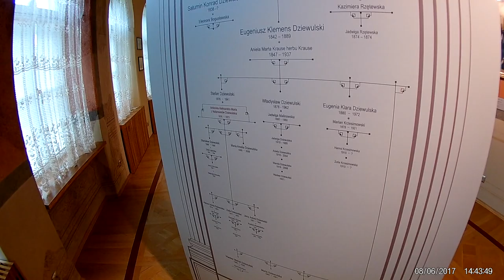Pałac w Sannikach śladami Chopina, Biuro rachunkowe Łódź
Pruszakowie i Sapiehowie

Pod koniec XVIII w. dobra sannickie objęła we władanie przybyła z Pomorza Gdańskiego na Mazowsze rodzina Pruszaków, a pierwszym dzierżawcą majątku z tego rodu został Tomasz Tadeusz – jako dzierżawcę Sannik wskazują go „Regestry Diecezjów” z lat 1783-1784, choć mógł je przejąć nawet wcześniej. Objął on te tereny najprawdopodobniej w formie dzierżawy emfiteutycznej, którą wprowadziła w 1775 r. reforma skarbu. Oznaczała ona, że wszystkie królewszczyzny były odtąd przekazywane na 50 lat tym gospodarzom, którzy gwarantowali największe dochody, o czym informuje lustracja z 1789 r., w której jako właściciela majątku, obok Dowojna Sołłohuba, wymieniono także Pruszaka: „W{ielmożny} Pruszak {Tomasz Tadeusz} kasztelan gdański za szczególnym kontraktem też dzierżawę posiada”. Pruszakowie i Sołłohubowie byli więc najprawdopodobniej wspólnie dzierżawcami dóbr, być może aż do śmierci Jana Michała ok. 1812 r. Spadkobiercą Tomasza Tadeusza został Aleksander Paweł, który jest autorem ważnego w dziejach Sannik wydarzenia  - w 1834 r. doprowadził, za zgodą cara Mikołaja I Romanowa, do przejęcia dóbr sannickich na własność, wykupując je od Komisji Rządowej Przychodów i Skarbu. Inną pamiętną datą jest 1849 r., kiedy to z inicjatywy Konstantego Pruszaka, syna Aleksandra, powołano do życia cukrownię. Po śmierci Konstantego w 1852 r. Pruszakowie (żona Amelia i syn Aleksander Ksawery) musieli podjąć trudną decyzję o sprzedaży majątku, a to za sprawą zadłużenia, jakie nawarstwiło się wskutek pechowych inwestycji - Konstanty zaangażował się m.in. w budowę mostu na Wiśle w latach 1836-39, za którą to usługę nie otrzymał należnego mu wynagrodzenia. W 1856 r. Sanniki trafiły ostatecznie w ręce księcia Leona Sapiehy i jego małżonki  Joanny z Tyszkiewiczów. Pruszakowie rozpoczęli równocześnie sprzedaż udziałów w cukrowni (budynek wchodzący w skład Fabryki Cukru, datowany na koniec XIX w., można do tej pory oglądać za zachodnim murem otaczającym park), które do 1858 r. zbywali stopniowo rodzinie Natansonów.